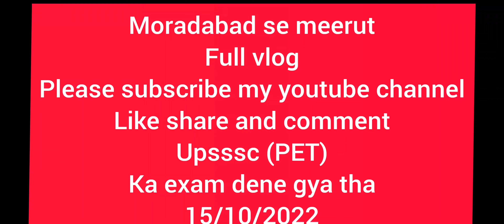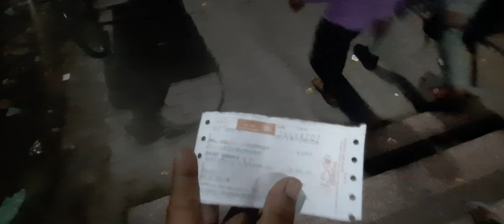moradabad to meerut city full vlog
upsssc pet ka exam dene ke liye moradabad se meerut gya tha
15/10/2022
upsssc pet
pet up
nawab memories
nk mechanical